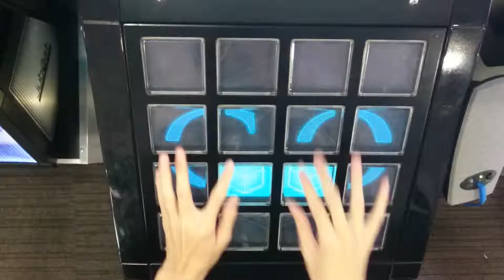【jubeat Qubell】Move That Body (EXT) 994k FC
PLAYER:NEP.UPS
実はLv.10初FCした曲だったり
fulfill以来の再FC